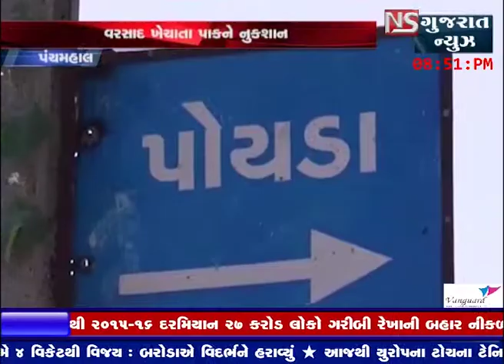PANCHMAHAL MA DEASEL NA BHAV VADHTA KHEDUTO PAN MUSHKELI MA MUKAYA || NS GUJARAT NEWS